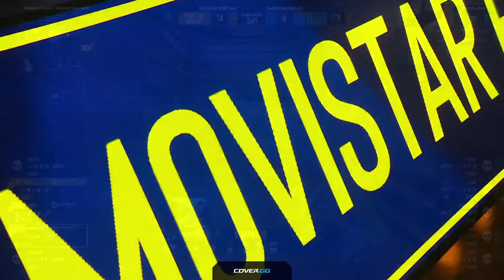Movistar Riders vs Liquid | Map 1 Ancient | IEM Cologne 2022 - Quarter-final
Movistar Riders vs Liquid | IEM Cologne 2022 - Quarter-final

Chapters:
00:00:00 Round 1
00:02:13 Round 2
00:04:01 Round 3
00:05:41 Round 4
00:08:09 Round 5
00:10:23 Round 6
00:12:00 Round 7
00:14:15 Round 8
00:16:12 Round 9 | oSee clutch win vs 3
00:19:39 Round 10 | nitr0 multikill 3
00:21:32 Round 11
00:23:52 Round 12 | SunPayus multikill 3
00:26:51 Round 13
00:29:09 Round 14 | Team Highlight
00:30:25 Round 15
00:36:17 Round 16
00:37:33 Round 17
00:39:44 Round 18
00:42:07 Round 19 | dav1g multikill 3
00:44:30 Round 20 | nitr0 multikill 3
00:46:33 Round 21
00:48:35 Round 22
00:50:20 Round 23 | NAF multikill 4
00:52:43 Round 24
00:54:11 Round 25